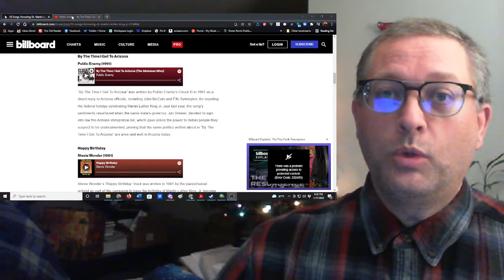Reaction to By the Time I Get to Arizona by Public Enemy